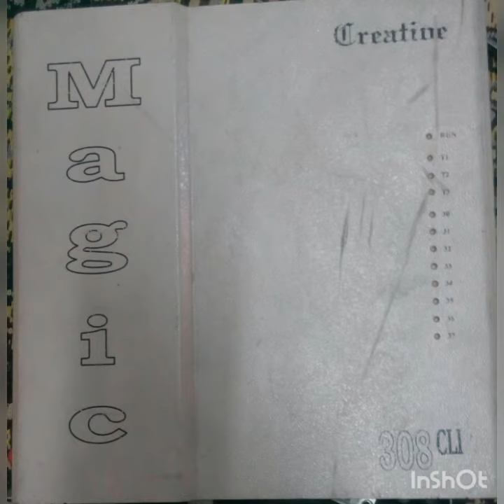Creative Magic Cli 308 Epabx Intercom Telephone Calling System Repair Amritsar 9781595981